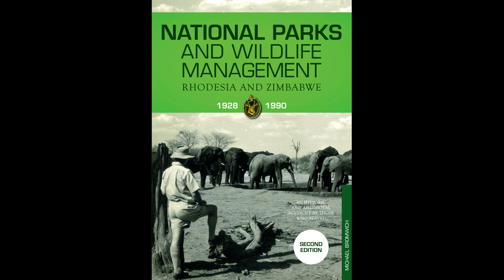Operation Noah | part 3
The rescue of thousands of animals caught by the rising waters of Kariba dam on the Zambezi River. This is the story of the heroes of the Rhodesian Game department who risked their lives to rescue wild animals from drowning in the rising floodwaters. If you wish to obtain the book by Mike Bromwich, National Parks and Wildlife Management (Rhodesia & Zimbabwe) please click on this